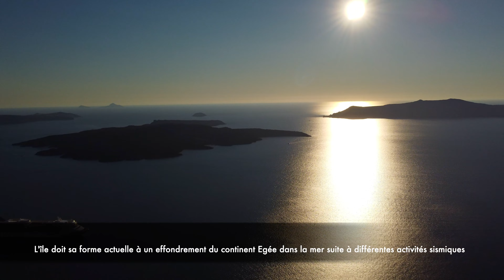Santorini Drone 4K (Thira) Greece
Aerial video from the town of Fira at the island of Santorini (Thira), Greece.

A magical view of the caldera (the coast of the island) during the world famous sunset !

Santorini is an island in the southern Aegean Sea, about 200 km (120 mi) southeast of Greece. It's the largest island of a small, circular archipelago, which bears the same name and is the remnant of a volcanic caldera. It forms the southernmost member of the Cyclades group of islands, with an area of approximately 73 km2 and a 2011 census population of 15,550. The municipality of Santorini includes the inhabited islands of Santorini and Therasia, as well as the uninhabited islands of Nea Kameni, Palaia Kameni, Aspronisi, and Christiana.